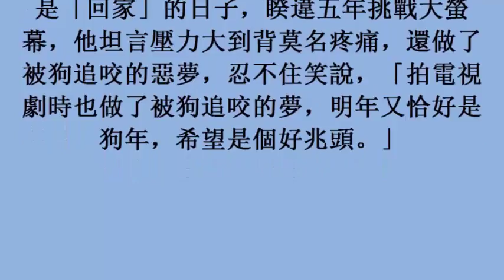《花甲》升級電影版 盧廣仲這次挑戰三角色 (23october2017)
《花甲》升級電影版　盧廣仲這次挑戰三角色